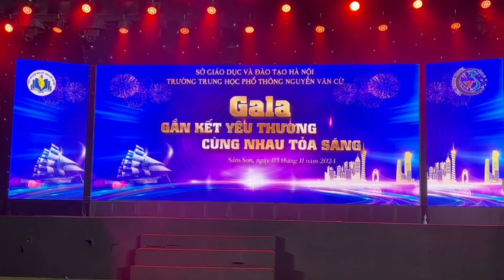Zumba | Em lại nhớ anh rồi | Vũ đoàn MEXE | Gv Trường THPT Nguyễn Văn Cừ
Cùng thưởng thức màn trình diễn đầy năng lượng của các cô giáo trường THPT Nguyễn Văn Cừ trong video "Zumba | Em lại nhớ anh rồi | Vũ đoàn MEXE"! Với giai điệu vui tươi và động tác Zumba sôi động, các cô giáo đã mang đến một tiết mục đầy cuốn hút, thể hiện sự nhiệt huyết và tinh thần trẻ trung của đội ngũ giáo viên. Video không chỉ truyền cảm hứng sống vui khỏe, mà còn thể hiện sự gắn kết trong cộng đồng nhà trường. Hãy xem ngay để cảm nhận không khí vui tươi và tinh thần đoàn kết của thầy cô trường THPT Nguyễn Văn Cừ!

MC Nguyễn Thanh Bình,
Nguyen Thanh Binh,
mc nguyen thanh binh,
nguyen thanh binh,
nguyenthanhbinh,
NGUYEN THANH BINH,
NGUYỄN THANH BÌNH
THPT Nguyễn Văn Cừ,
THPT Nguyễn Văn Cừ Gia Lâm,
THPT Nguyễn Văn Cừ Hà Nội,
Zumba,
Em lại nhớ anh rồi,
Vũ đoàn MEXE,
Gv Trường THPT Nguyễn Văn Cừ,